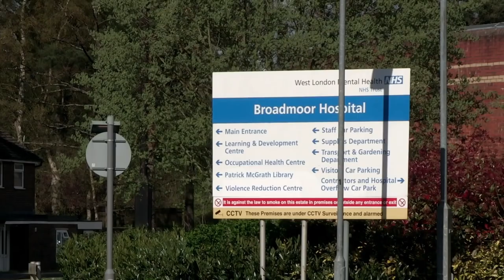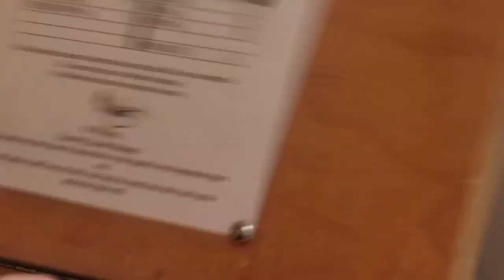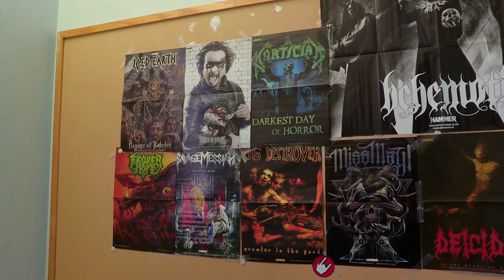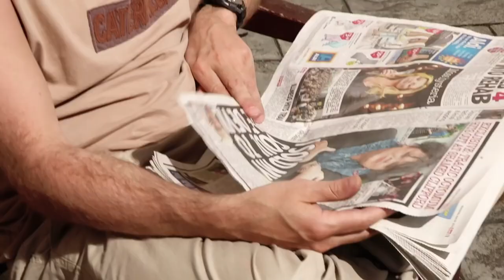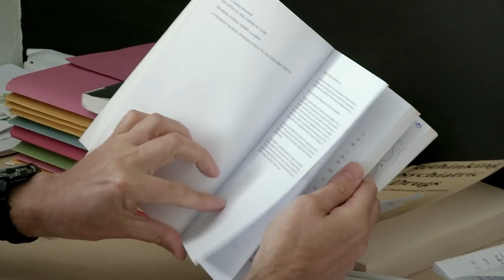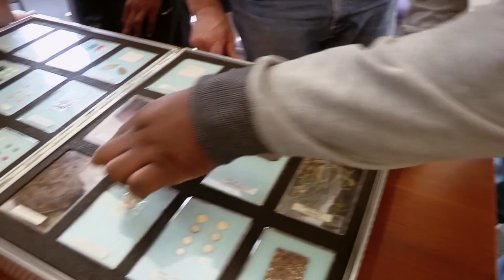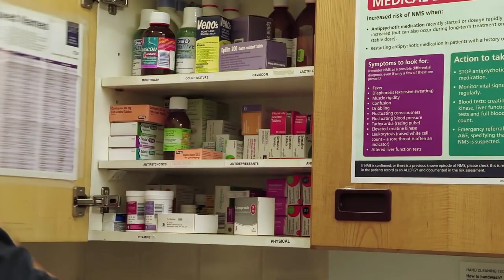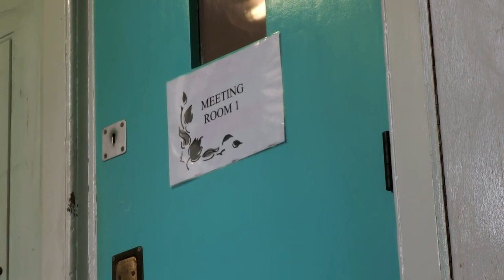Broadmoor Psych Ward Exposed - Full Length Documentary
Get ready for Easter with our handpicked selection of goodies! 🐰🥚

Britain's High Dependency Psych Ward
Filmed over nine months, from Christmas 2013 to August 2014, the crew were given unique access and support from Broadmoor staff to help them build a complete picture of the hospital from admission to discharge.

In this documentary, we delve deep into the world of emergency medicine and hospital operations, uncovering the challenges and triumphs faced by healthcare professionals every day. From gripping ambulance rescues to behind-the-scenes glimpses of hospital life, we bring you stories that inspire and educate.

🔍 Explore the essential products featured in this video:

1️⃣General Medi 210 Piece First Aid Kit- Emergency kit - UK
2️⃣ 3M Littmann Classic III Monitoring Stethoscope - UK
3️⃣ Proluxe Professional Healthcare Scrub Suit Set - UK

🔗 Click the links above to explore and purchase these products on Amazon. Thank you for your support!